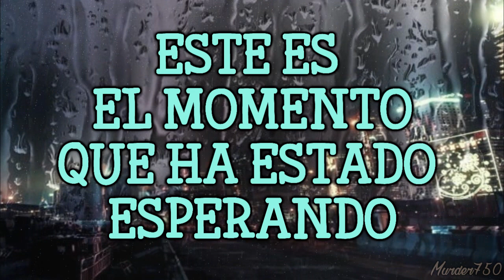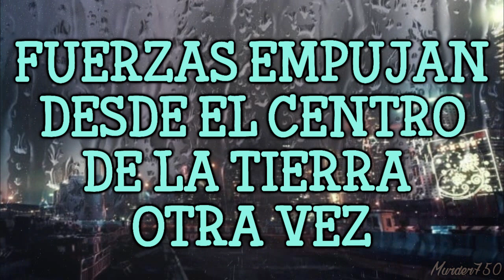David Hodges - Lightning Crashes (español)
Original Song by Live.